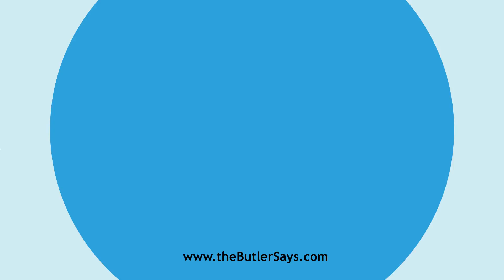Learn how to say this word: "Ended"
This is the definition of "Ended":
imp. & p. p.  of End